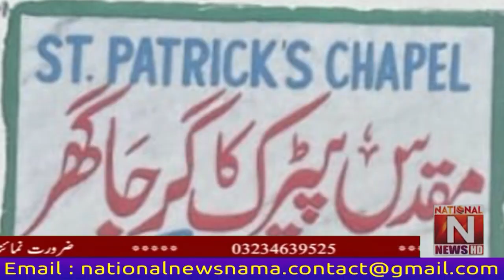Yesterday, Khushpur area Chak No. 268 Lord Cheema Chak St. Patrick Roman Catholic Church was blessed